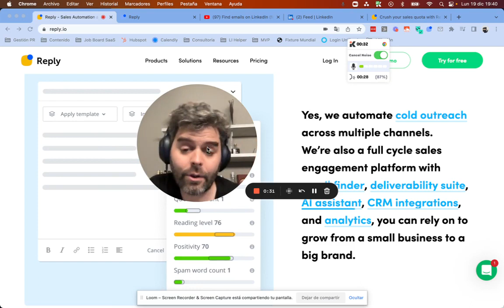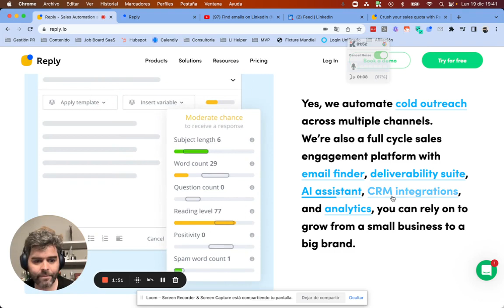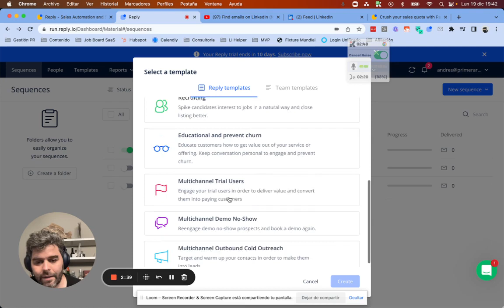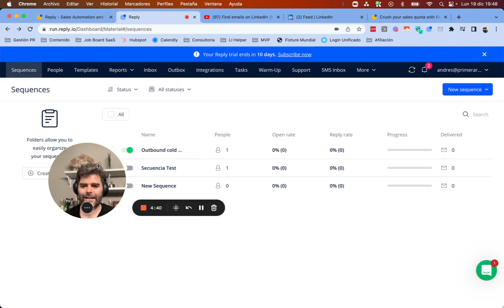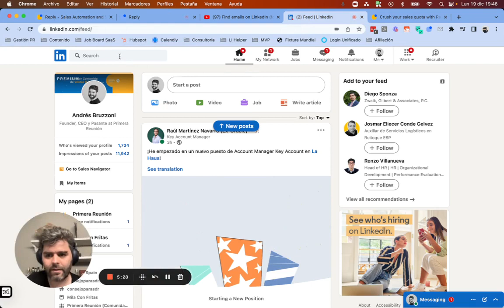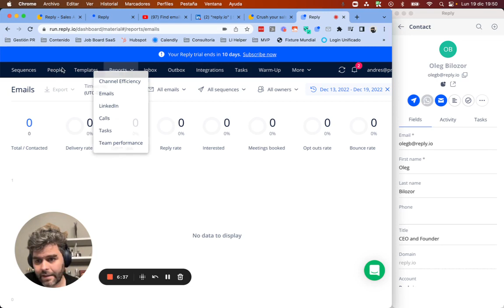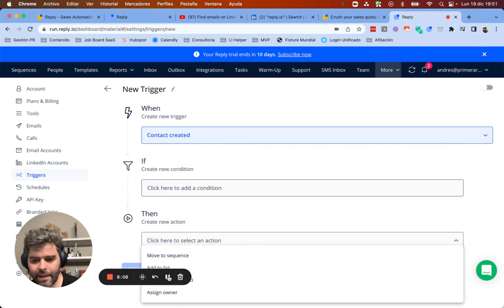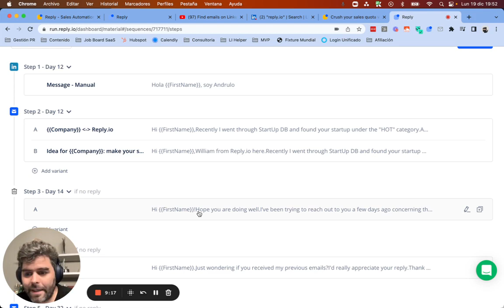¿Cómo Funciona Reply.io? Herramienta de secuencias de prospección B2B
En este video vemos un demo de Reply.io, una herramienta súper interesante si te dedicas a contactar en frío posibles prospectos de manera multicanal.

Reply.io tiene un motor de cadencias / secuencias de contacto muy potente con reportes a la altura. Automatiza 100% e-mail, LinkedIn y SMS. Luego te permite agregar pasos semiautomaticos para llamados por teléfono o WhasApp.
Te permite hacer A/B Testing y cuenta con un asistente con Inteligencia artificial para asesorarte en la redacción de los mensajes.

Para que tu prospección sea eficiente, Reply.io sumó una herramienta de búsqueda de emails que funciona de manera gratuita. Junto a eso, cuenta con un validador de e-mails y una herramienta de Warm Up de Correos. Se integra a los CRMs más populares en LATAM y España como Hubspot y Pipedrive.

Si querés probar Reply.io, te agradezco si usas el enlace debajo. Al usar el enlace, si luego contratas la herramienta, parte de los ingresos son destinados a Primera Reunión para poder financiar la producción de videos  gratuitos de alto nivel educativo.

Secciones

0:00 Descripción General de Reply.io
2:00 Función de Envío de Secuencias de Prospección
2:28 Crear una secuencia desde una plantilla prearmada
3:26 Crear una secuencia de prospección con AI (Inteligencia Artificial) con Reply.io
4:50 Cómo agregar personas a las secuencias de correo
5:30 Cómo integrar LinkedIn con Reply.io y obtener e-mails gratuitos
6:30 Otras características
8:45 Conclusión final sobre Reply.io